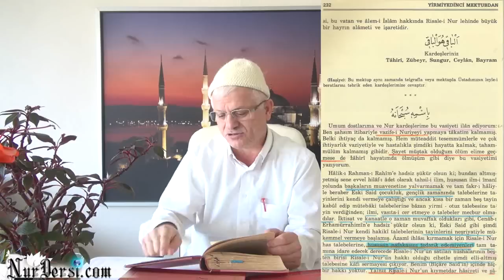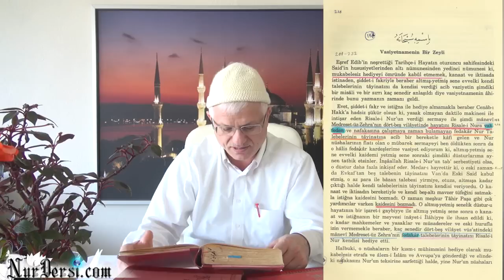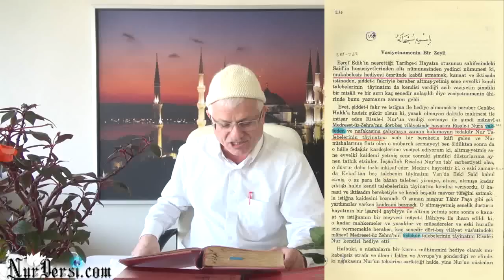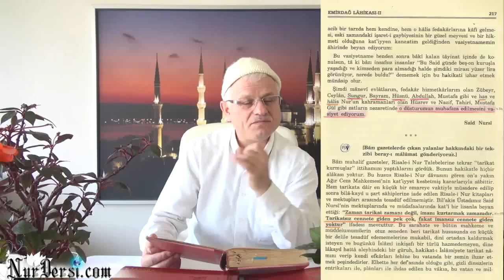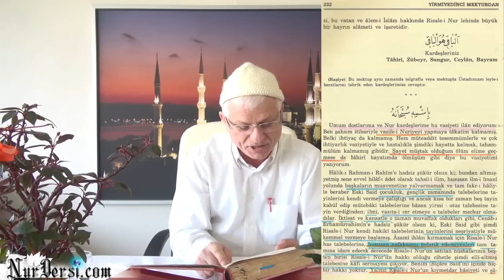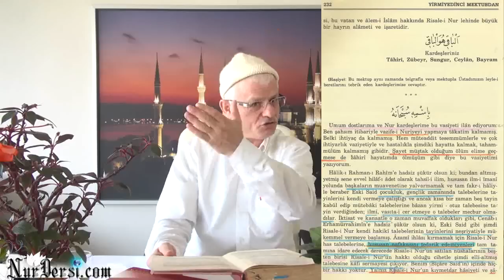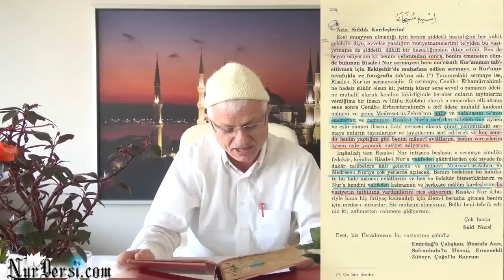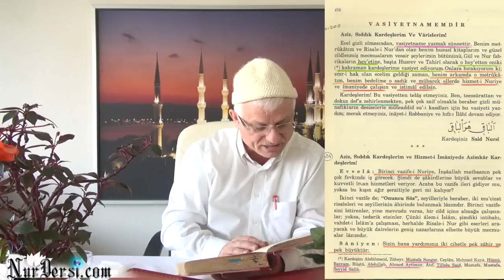03.12.2014 - Üstadımız Hazretlerinin Vasiyetnameleri